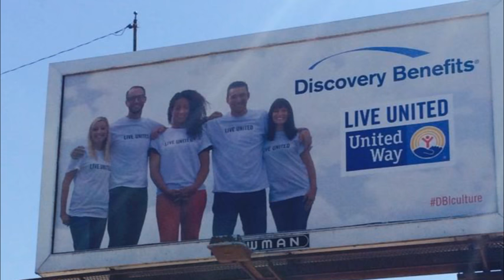ChamberChoice Business of the Year Award: Discovery Benefits, Inc.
2015 ChamberChoice Business of the Year Award Winner is Discovery Benefits, Inc. from Fargo, ND